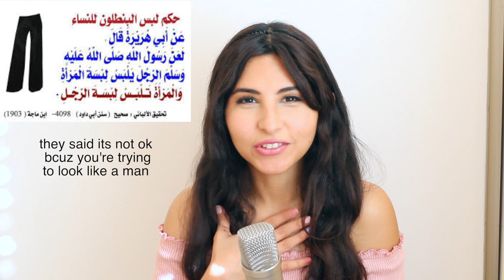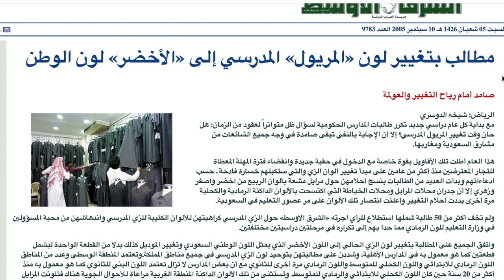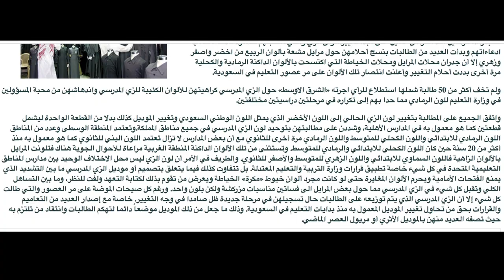مدرستي في السعودية My School in Saudi Arabia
مدرستي في السعودية... في هذا الفيديو اتكلم عن تجربتي في المدرسة والدروس اللي اتعلمناها والمدرسات اللي قابلتهم .. مرحلة التمهيدي الابتدائي والمتوسط.. مرحلة الثانوي حيكون في فيديو ثاني.. اتكلم عن الاشياء اللي كانو يحرموها عليناو  ورأي في المريول هههه
ان شاءالله تستمتعو بالفيديو ولا تنسو تشاركوه مع اصدقائكم وسبسكرااايب وشكرا

Saudi Arabia, officially the Kingdom of Saudi Arabia, is a country in Western Asia constituting the bulk of the Arabian Peninsula. With a land area of approximately 2,150,000 km2, Saudi Arabia is geographically the largest sovereign state in Western Asia, the second-largest in the Arab world (after Algeria), the fifth-largest in Asia, and the 12th-largest in the world. Saudi Arabia is bordered by Jordan and Iraq to the north, Kuwait to the northeast, Qatar, Bahrain, and the United Arab Emirates to the east, Oman to the southeast and Yemen to the south; it is separated from Egypt and Israel by the Gulf of Aqaba. It is the only country with both a Red Sea coast and a Persian Gulf coast, and most of its terrain consists of arid desert, lowland and mountains. As of October 2018, the Saudi economy was the largest in the Middle East and the 18th largest in the world. Saudi Arabia also has one of the world's youngest populations: 50 percent of its 33.4 million people are under 25 years old. Saudi Arabia was the site of several ancient cultures,The world's second-largest religion, Islam, emerged in modern-day Saudi Arabia. In the early 7th century.

السعودية أو ( المملكة العربية السعودية ) هي دولة عربية، وتعد أكبر دول الشرق الأوسط مساحة، وتقع تحديدًا في الجنوب الغربي من قارة آسيا وتشكل الجزء الأكبر من شبه الجزيرة العربية إذ تبلغ مساحتها حوالي مليوني كيلومتر مربع. يحدها من الشمال جمهورية العراق والأردن وتحدها دولة الكويت من الشمال الشرقي، ومن الشرق تحدها كل من دولة قطر والإمارات العربية المتحدة بالإضافة إلى مملكة البحرين التي ترتبط ب السعودية من خلال جسر الملك فهد الواقع على مياه الخليج العربي، ومن الجنوب تحدها اليمن، وسلطنة عُمان من الجنوب الشرقي، كما يحدها البحر الأحمر من جهة الغرب.